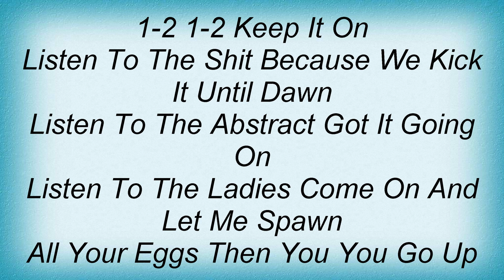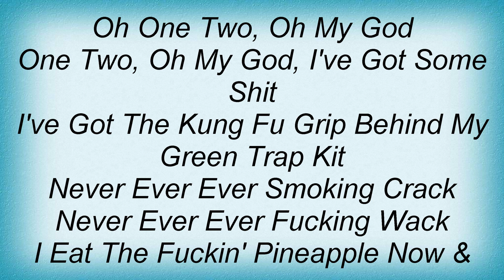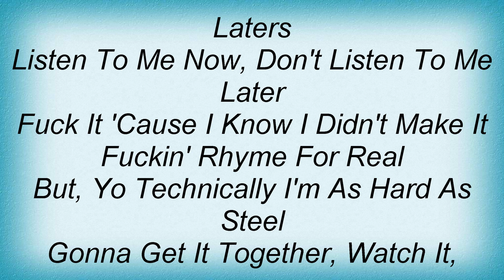Beastie Boys - Get It Together Lyrics